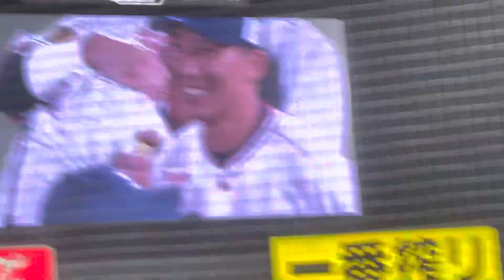ヤクルトスワローズ胴上げの瞬間、ベイスターズ中継ぎ投手陣は何を思う…